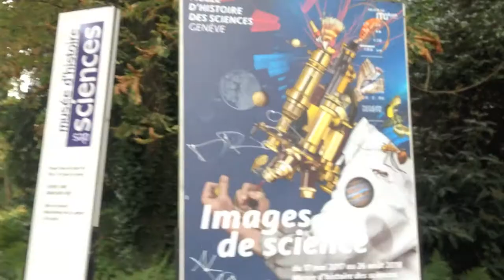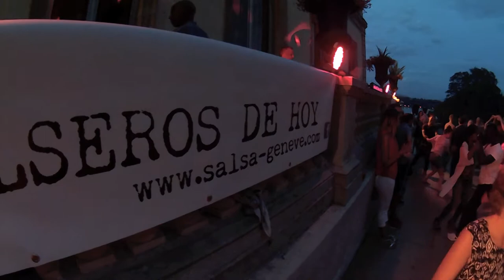Euro Trip (part 2) : Geneva Calling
First 2 days in Geneva and I see beautiful things. Salsa in the Park and more...

Chance Encounter - Galaxy Express & In Mist.